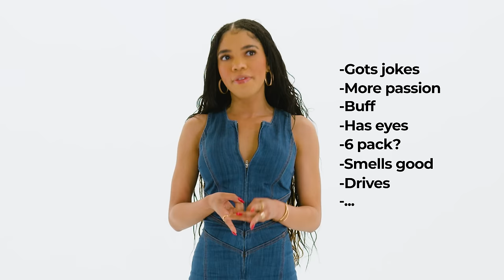Blind Dating 6 Guys Based On Their Bodies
WANT TO ANSWER QUESTIONS LIKE THESE WITH YOUR FRIENDS? BUY OUR CARD GAME!

FOLLOW THE CREATORS!

Want to be in a video?
Have an idea for a video?
Want to join the team? We're hiring!

Are you a brand interested in partnering with us?

Comment “OMG NEW CHANNEL? i can’t wait to see what you got coming next.
please just to hype this up :)